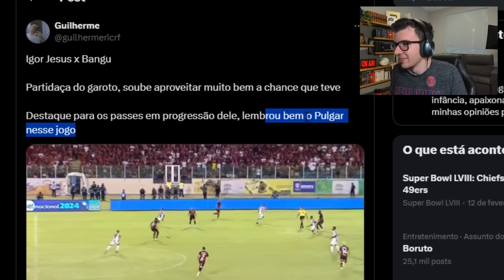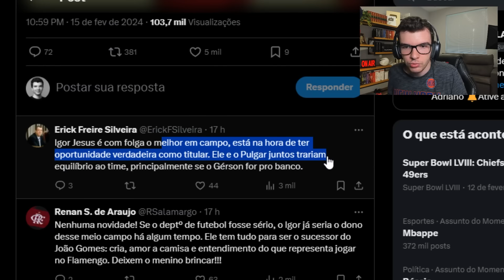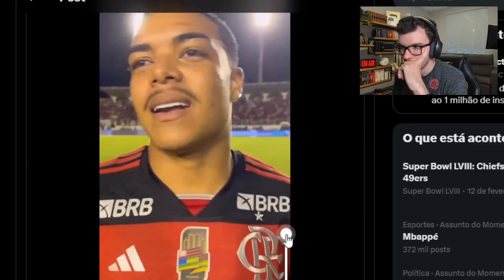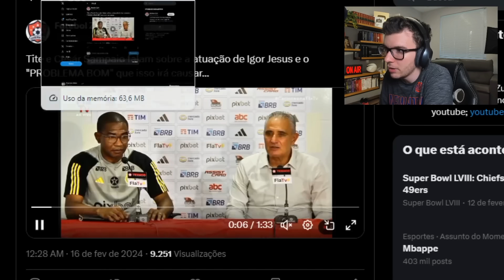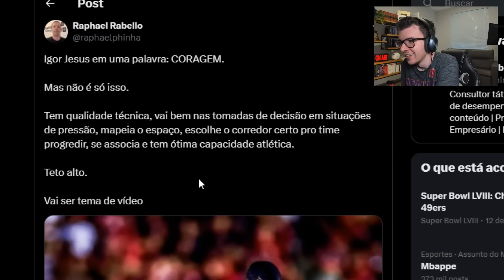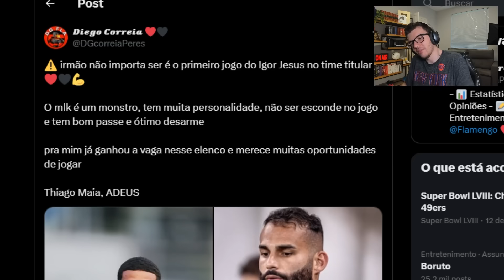IGOR JESUS DESTRUIU NO MEIO DE CAMPO DO FLAMENGO!! IGOR JESUS PRECISA SER TITULAR??